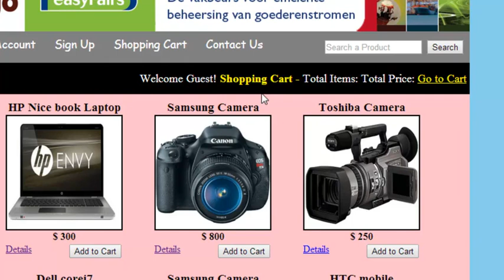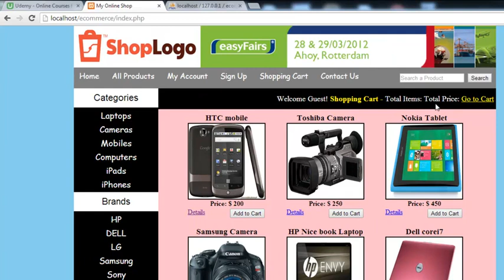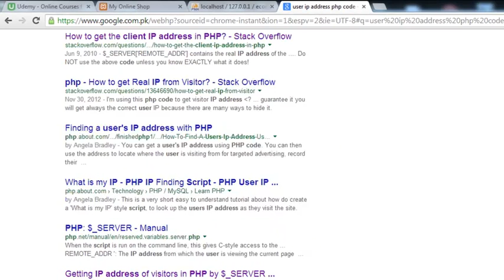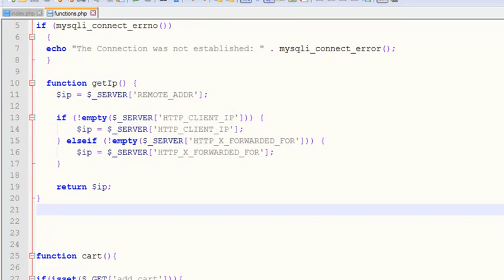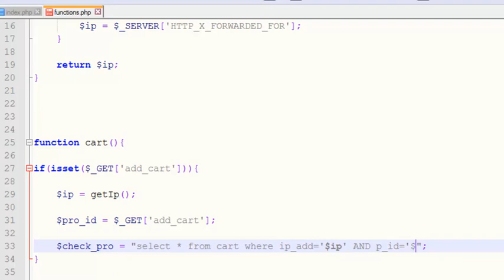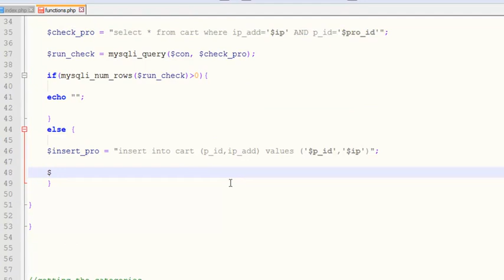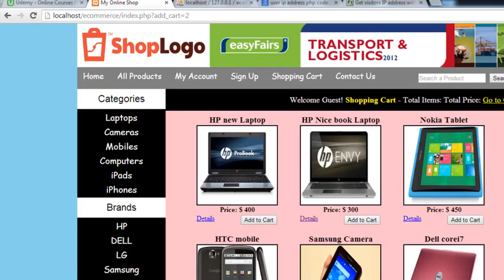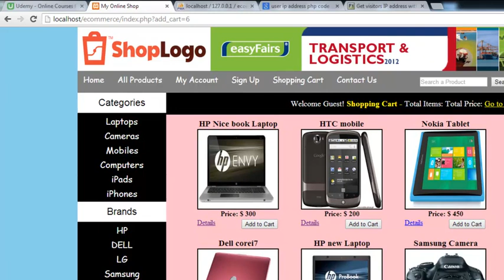[WEBDEVELOPMENT] Chapter 3 - Creating the cart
E-Commerce Website in PHP & MySQLi

E-Commerce is a type of online selling/purchasing system or Online Web

Store for shopping, which has never been easier to create in PHP &

MySQLi from scratch. Especially for those who are new to PHP & MySQLi.

But I have tried my best to create this whole system in PHP & MySQLi

from scratch, Many features are included in the course such as creating

the website layout, shopping cart, customer user interface, Admin Panel

Chapter 1: Introduction & Setting up the Project
 Course Promo!
Introduction to the course
Installing the tools
 The structure of the ecommerce
Creating the project folders

Chapter 2: Creating the Layout & adding content
Creating the index page
Creating the website layout
Creating the menu bar
Adding the search box
Adding static cats & brands
creating the tables for products, cats & brands
Adding Dynamic Categories & Brands
Creating insert_product page
Creating insert_product page
Inserting products to table
Inserting the products into table
Displaying products on main website
Creating the shopping cart bar
Creating the details page
Getting Category Products
Getting Brands products
Creating all_products page
Creating custom search engine

Chapter 3: Creating the Shopping Cart
Creating the Cart
Displaying Total_items in Cart
Displaying Total Price in the cart
Creating the main cart page
Updating the Cart
Updating the quantity in the cart
Creating the checkout page

Chapter 4: Customer Registration & Login-Logout
Customer Registration
Customer Registration
Customer Registration & Payment Options
Customer Login-Logout
 Customer Login Script
Fixing small things

Creating Paypal_success & Paypal_cancel Pages

Chapter 8: Uploading the E-Commerce to Online Server
Uploading the Project to Online server

Chapter 9: Receiving Payments & Storing Orders
Inserting Orders & Payments into Tables
Small Fixes!

Chapter 11: PHP Mail Function
Sending Emails to the Customers
Final Summary!
Cascading Style Sheets, HTML, tutorial, lesson, css, web, design, webpage,